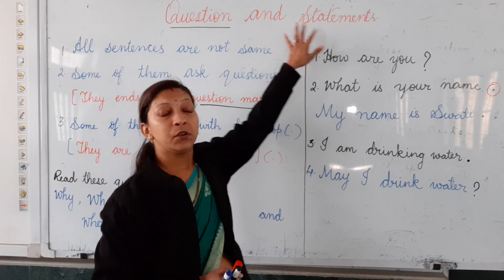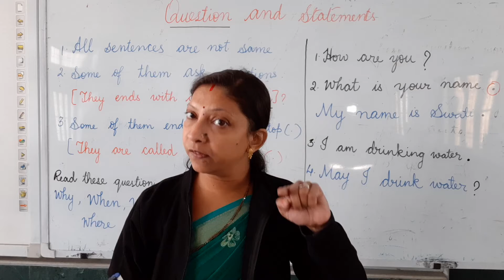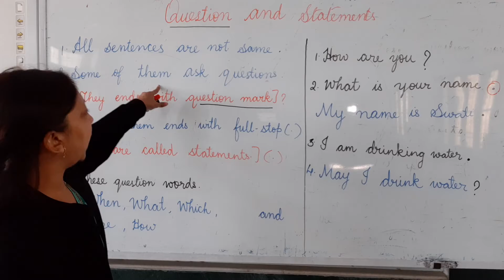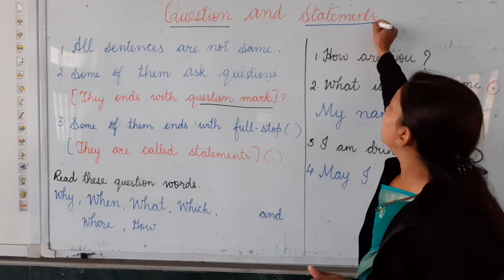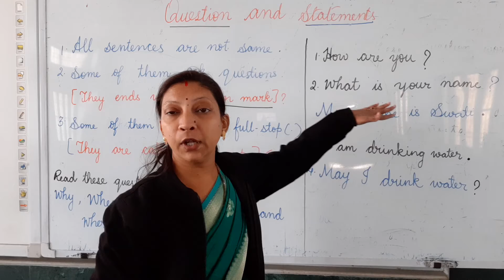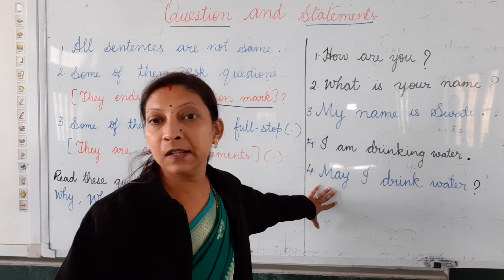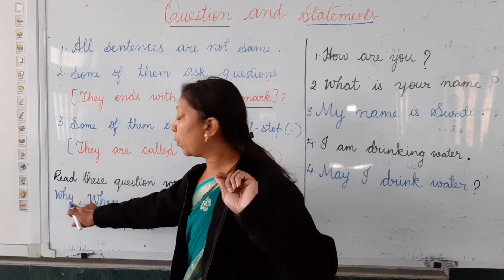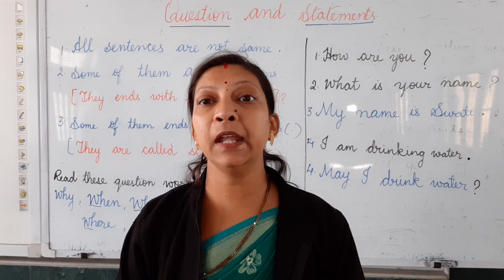English Grammar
Questions and Statements